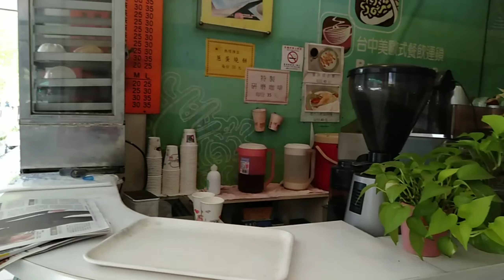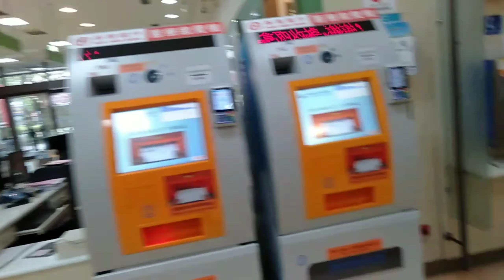My Sunday's#caretakers life#sexy kamolmol visited me ❤️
How to use USB rechargeable vacuum floor cleaner